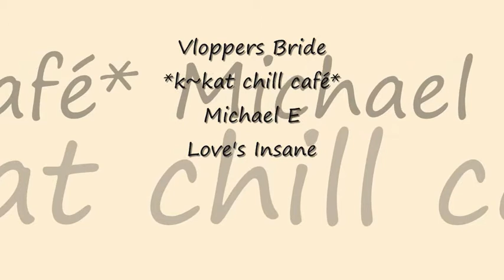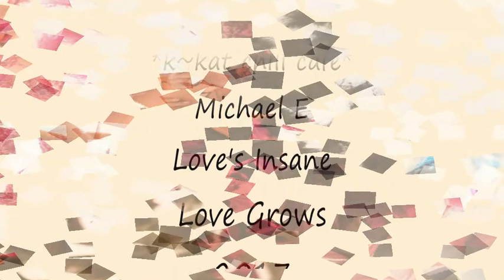Michael E * Love's Insane *k~kat chill café* Vloppers Bride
Love Grows  2017 ...
From the incredible palette of the renowned ambient-chill artist known world wide as Michael E.

Art photography by Oliver Janssen Heidelberg, Germany – Ibiza

SUPPORT THE ARTIST: THIS ALBUM  AVAILABLE NOW  ... EXCLUSIVELY AT MICHAEL'S WEB STORE.

Visit Michael’s musician’s page